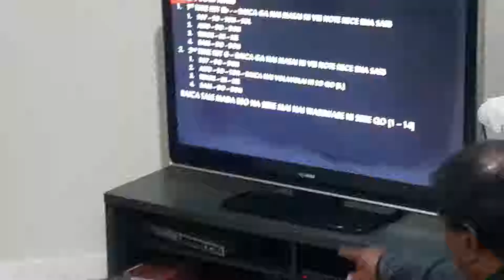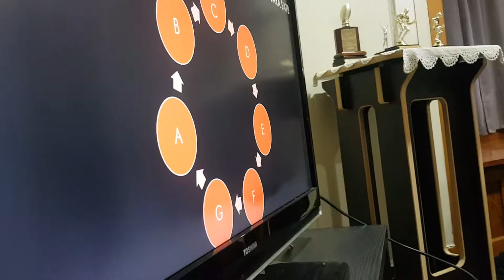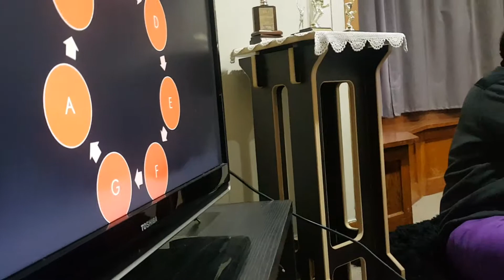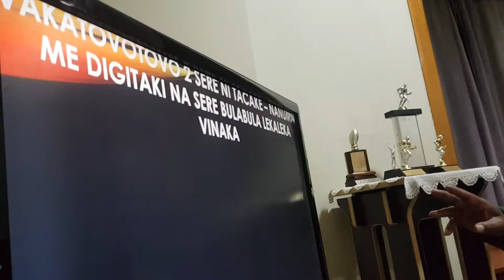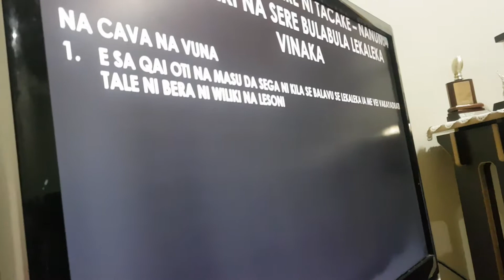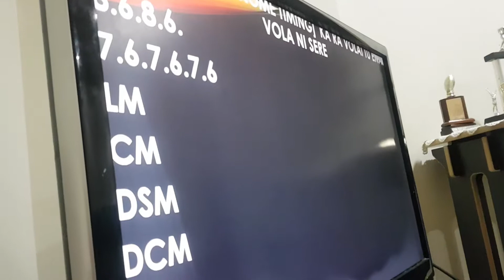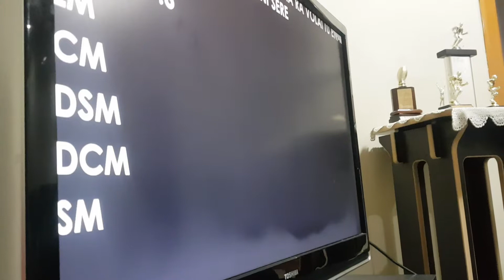11 March 2018